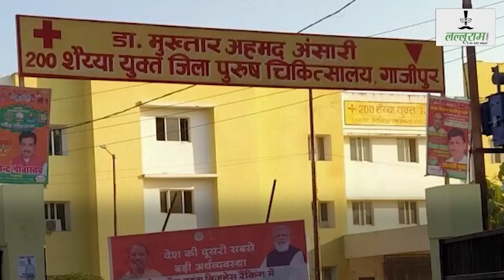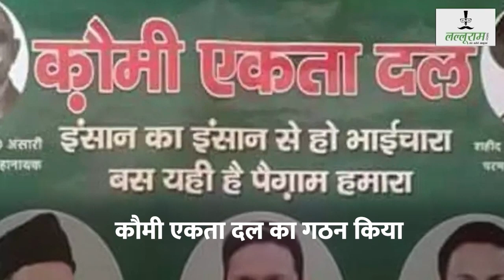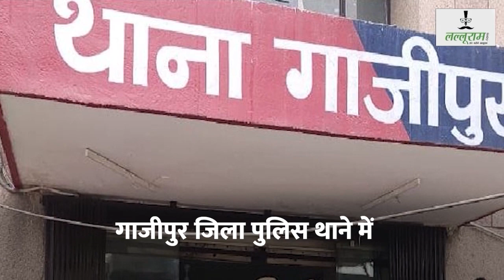माफिया मुख्तार को उमर कैद